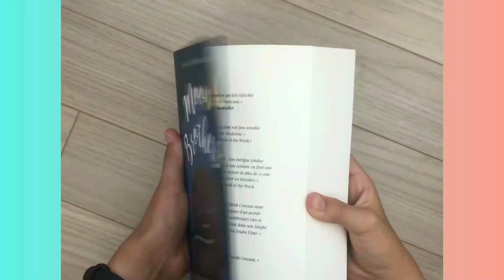TUTO dessin d’un caca 💩 sur un délicieux cornet 🍦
J’espère que cette nouvelle vidéo vous plait, c’est une délicieuse glace au goût ... 💩🤢